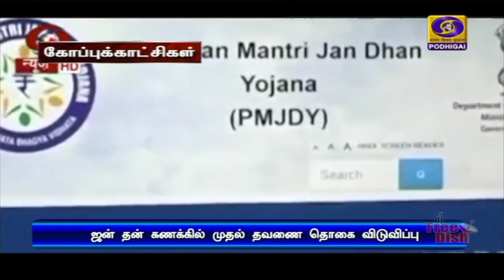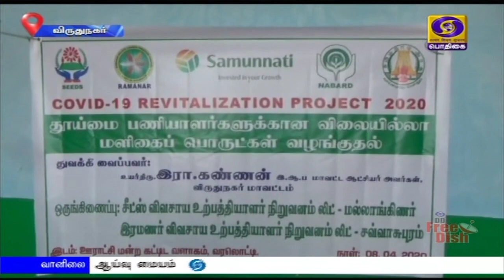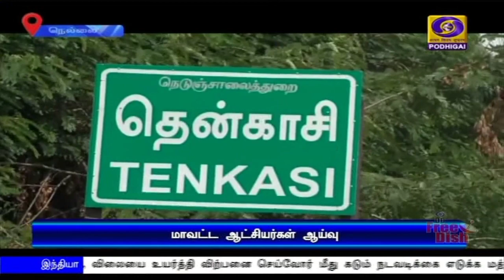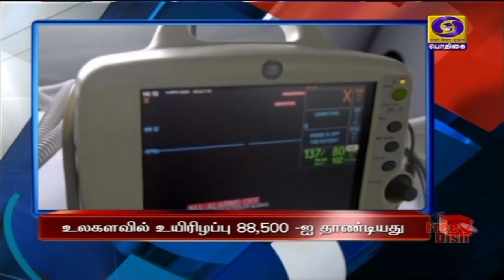பொதிகை காலை 11.00 மணி செய்திகள் [09.04.2020]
1)   கொரோனா தொற்று அதிகரித்து வரும் நிலையில்,   மக்கள் எப்போதும் கண்காணிப்புடன் இருக்க வேண்டியது அவசியம் - பிரதமர் நரேந்திர மோதி வலியுறுத்தல்.

2)   கொரோனா பாதிப்பை எதிர்கொள்ள ஏதுவாக, மகளிரின்   ஜன்தன் வங்கிக் கணக்குகளில் முதல் தவணையாக 500 ரூபாய் வழங்கும் பணிகள் நிறைவு - மத்திய அரசு.

3)  நாடுமுழுவதும் 7 லட்சத்து 56 ஆயிரம் பேருக்கு ரயில்வேத் துறை சார்பில் உணவு வழங்கப்பட்டது - மத்திய அமைச்சர் பியூஷ் கோயல்.